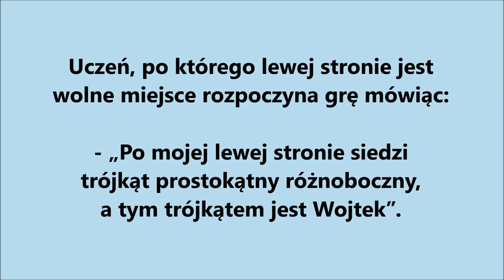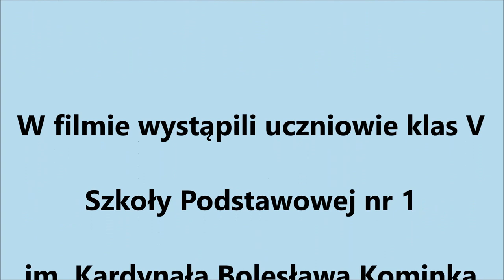Zabawa w kręgu: „Po mojej lewej stronie siedzi..."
Podczas zabawy powtarzamy i utrwalamy własności trójkątów.